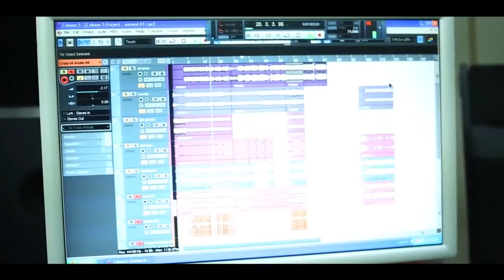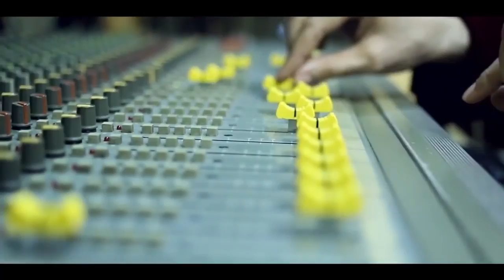Waseem hakmi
It is very sad songs